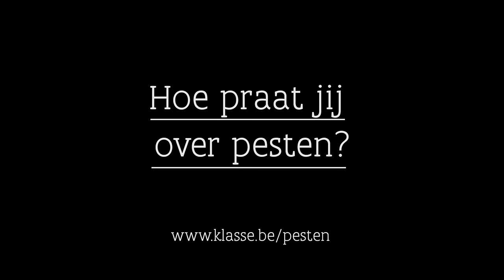De impact van pesten op Tuur (14)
Doorheen de lagere school is Tuur het slachtoffer van pesterijen. Eerst met schelden en uitsluiten, later krijgt hij ook klappen en gooien de pestkoppen stenen naar zijn hoofd. Uit angst om het erger te maken, durft hij niets te zeggen aan zijn leraren of ouders. Tuur is nu 14 jaar en vertelt hoe het pesten stilaan zijn leven overnam.